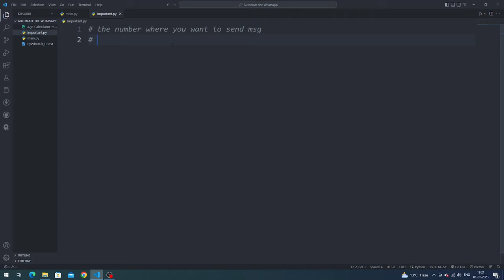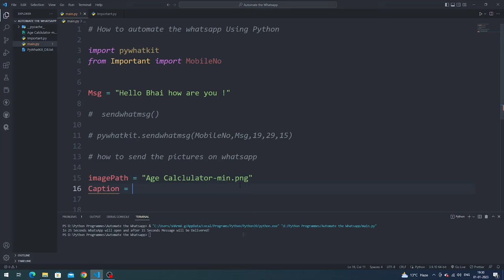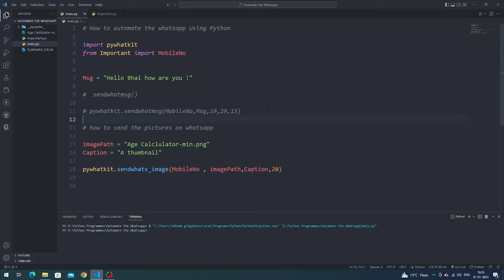Automate Whatsapp | Send Images | Using Pywhatkit | Python Tutorial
Hello !

welcome to the channel coders

In this video we send the whatsapp msg and also send the image on whatsapp using python . In This we use the Package Pywhatkit  . I hope you like this video .